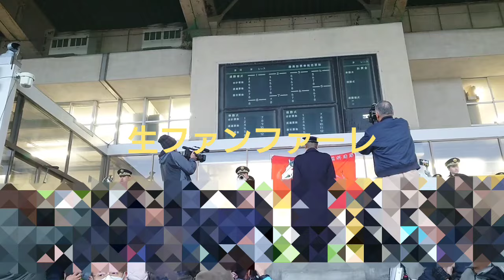第56回ばんえい記念2024年3月17日(訂正有り説明参照)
第56回
ばんえい記念

現地観戦

2024年3月17日

字幕スーパーの誤り
10番メムロボブサップ